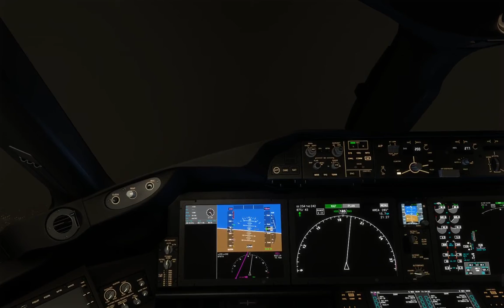FS2020 STORM TAKEOFF FT LAUDERDALE FL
B787 WINDY HURRICANE STORM TAKEOFF FT LAUDERDALE FL (KFLL)